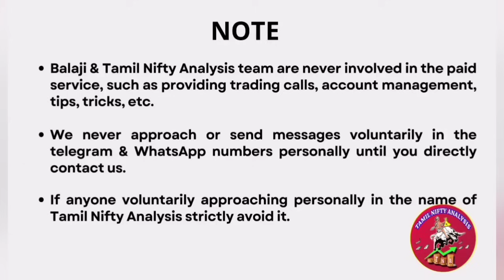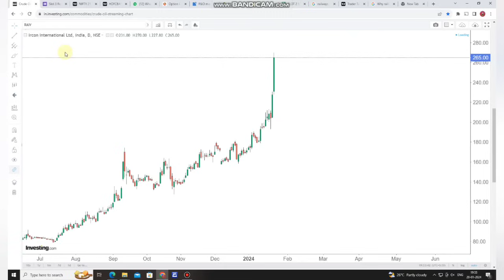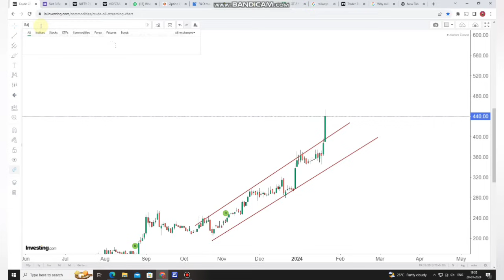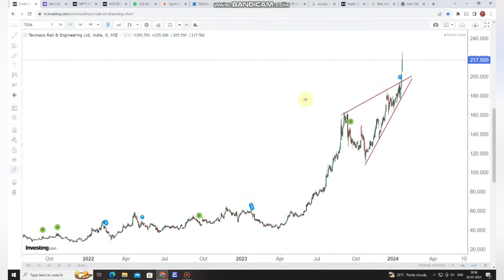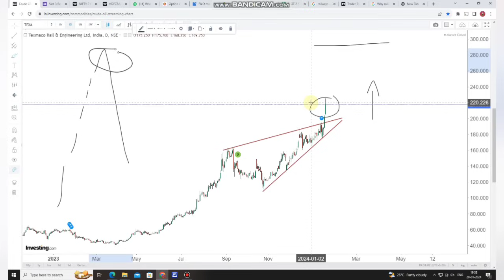Jet வேகத்தில் செல்லும் Railway பங்குகள்- நம்பி வாங்கலாமா??? மேலும் ஏறுமா?